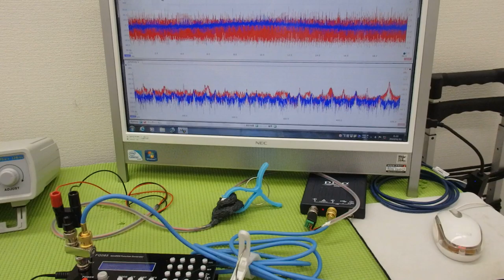オリジナル超音波実験：表面弾性波の観察 ultrasonic-labo